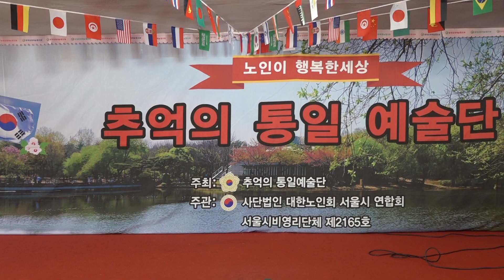가수 오정민 당신편 원곡 장윤정 추억의통일예술단 장미공연장 2024년 5월16일